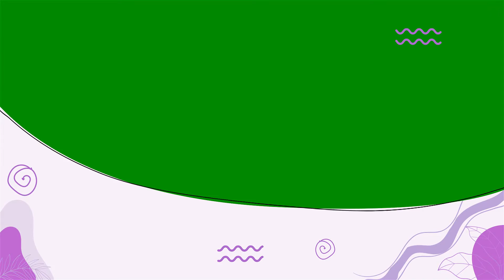SPA & COSMETICS SALON SLIDESHOW GREEN SCREEN